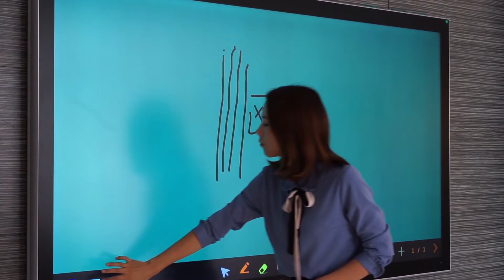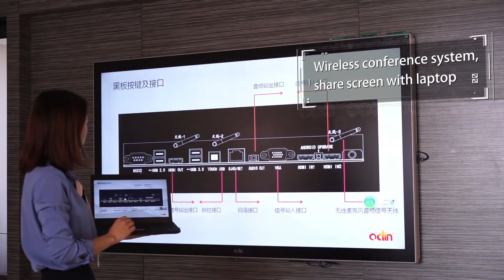Smart e-blackboard interactive board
New model of interactive e-blackboard, only the middle panel.